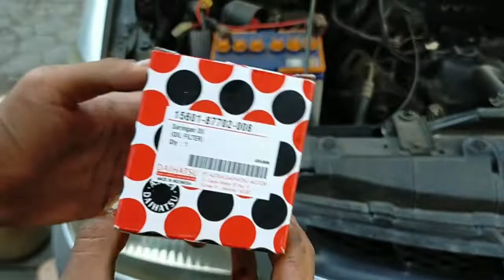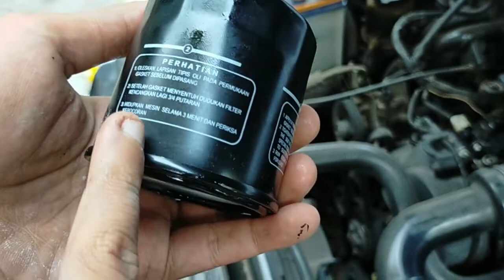cara mengganti oli mesin dan filter oli mobil xenia - plus penjelasan kriteria oli yang digunakan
ganti oli mesin dan filter oli merupakan salah satu perawatan berkala atau maintenance untuk merawat mesin mobil. selain untuk memperpanjang masa pakai dan keselamatan atau safety penumpang dan pengemudi, tapi juga untuk menjaga efisiensi dari kinerja mesin mobil atau kendaraan.

kali ini akan dibagikan video bagaimana cara mengganti oli mesin dan cara mengganti filter oli pada mobil xenia. penggantian ini juga sama untuk mobil avanza dan beberapa mobil yang lain. selain cara ganti atau service oli, juga dijelaskan tentang kriteria oli atau pelumas yang dapat digunakan. pada video ini saya memakai dan menggunakan oli mesin SAE 15W-40 dengan volume 4 liter.

tutorial paling mudah mengganti filter oli daihatsu xenia toyota avanza
bagaimana cara termudah ganti filter oli mobil xenia
tips terbaik mengganti saringan oli mobil xenia avanza
trik termudah dan tercepat membongkar filter pelumas
teknik paling mudah dan paling cepat dalam mengganti filter oli
cara paling gampang bongkar sendiri filter oli untuk pemula
solusi jitu membuka filter oli secara mandiri dengan alat seadanya
petunjuk yang baik dan benar service filter oli sendiri
jalan keluar terbaik untuk memperbaiki saringan oli pada kendaraan kita
urutan langkah langkah jitu untuk mengganti filter oli
cara paling gampang mengatasi kesulitan mengagnti filter oli
cara paling simple mengatasi hal suilit dalam mengganti filter oli
tidak perlu ribet untuk mengganti saringan oli mobil xenia vvti
cara simpel atasi masalah filter oli dan oli mesin
step yang tepat dan rahasia mudah membuka filter oli dan mengganti oli mesin